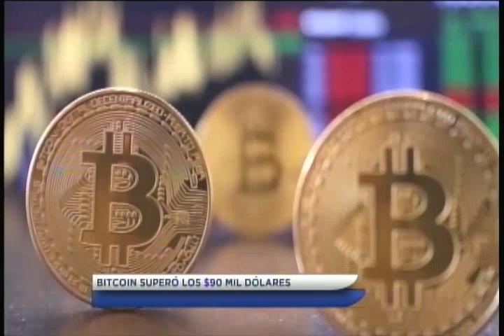Bitcoin sigue rompiendo récords y alcanzó un precio histórico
El precio de Bitcoin alcanzó un nuevo máximo histórico el miércoles, superando los 90 mil dólares en una sesión marcada por el entusiasmo de los inversores. Los analistas vinculan este repunte al llamado “Trump trade”, que está impulsando múltiples activos financieros. Desde la jornada electoral, su valor aumentó más de un 30%.